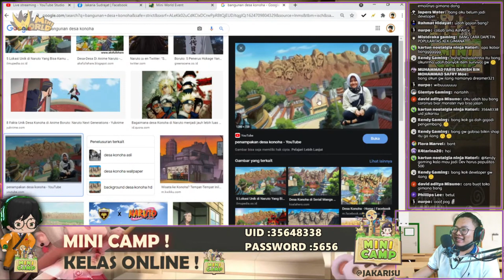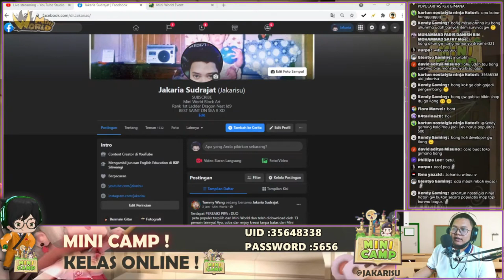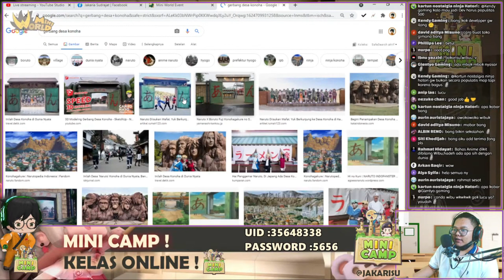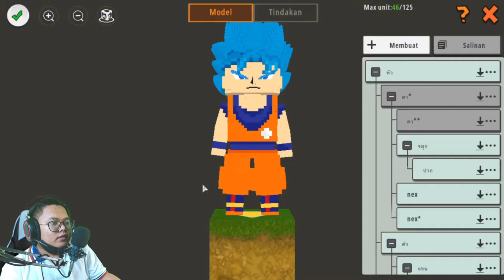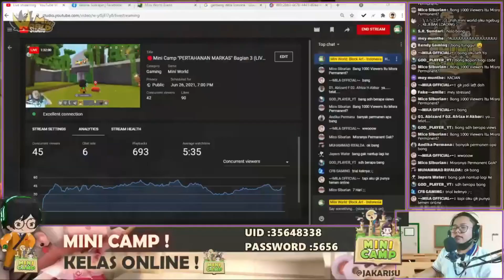Mini Camp "PERTAHANAN MARKAS" Bagian 3 - Mini World Block Art Indonesia #3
Hai Teman Teman , Selamat Datang di Mini Camp dari Mini World Block Art !
Aku Jakarisu Akan menjadi guru kalian di mini camp !
Aku akan Livestream Setiap Hari Sabtu dan Minggu Jam 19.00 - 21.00 Malam !
Jangan sampai Ketinggalan  karna di livestreaming ini aku akan ngajarin kalian , bagaimana cara membuat map balapan mobil yang keren , seru dan lengkap !
dengan kalian nonton kursus ini kalian berkesempatan mendapatkan hadiah kode unik misterius yang keren !